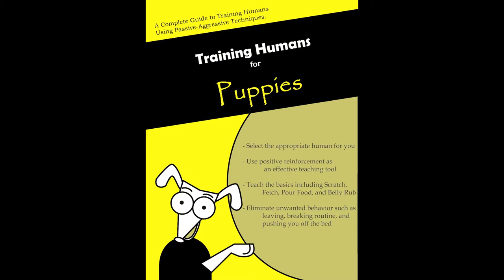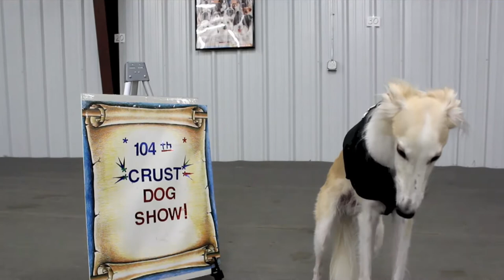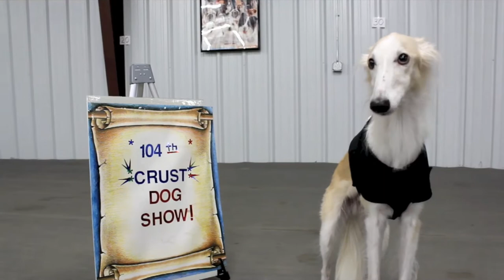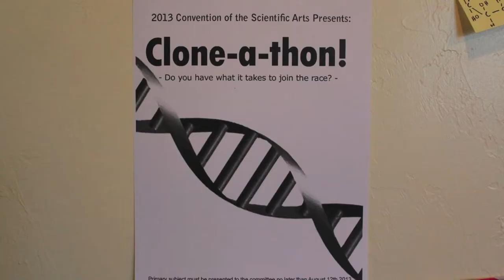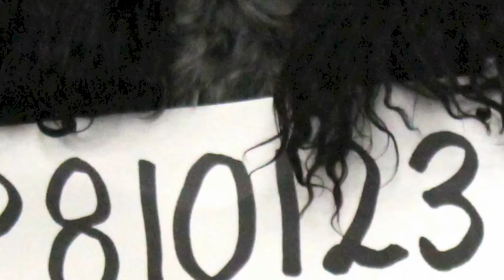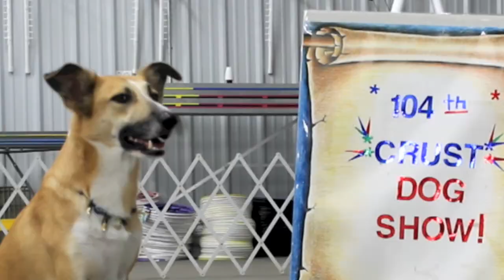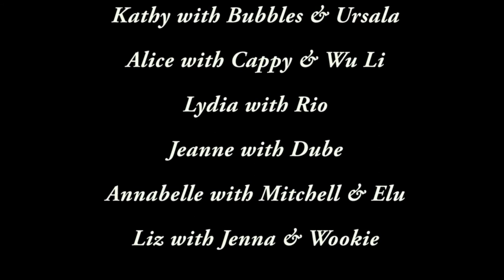CSI Canine Sniffing Investigations